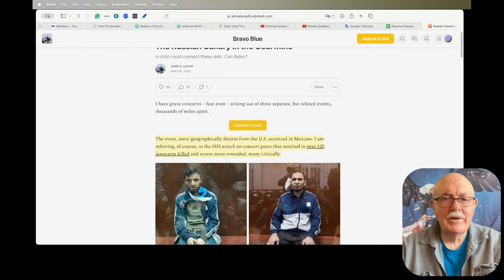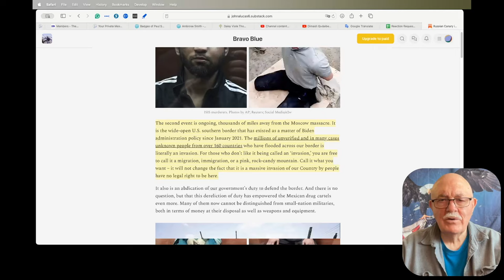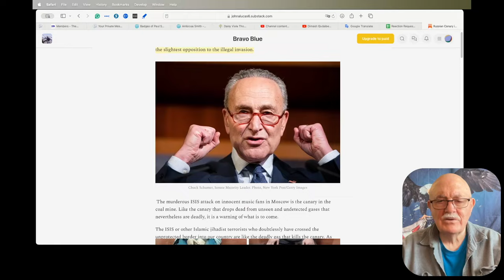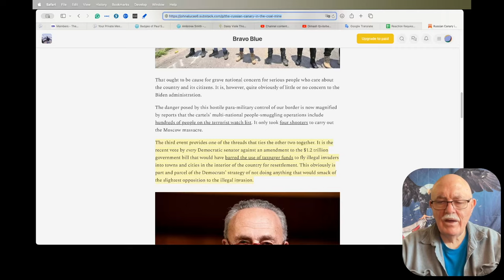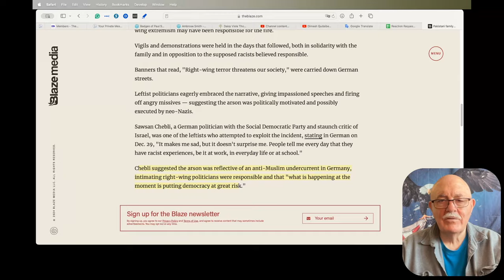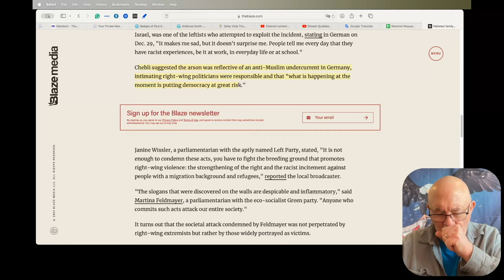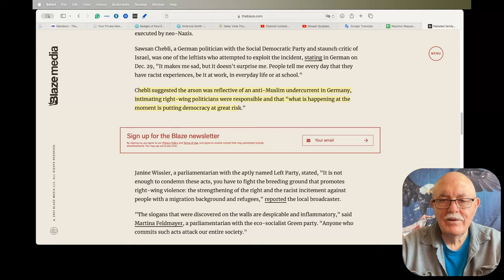Daily News Clips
The Tucker Carlson Encounter: Tulsi Gabbard

As West draws closer to Vietnam, Hanoi gets more like Beijing

Pakistani family blamed the far right for torching their house. A few candlelit vigils later, the truth has come out